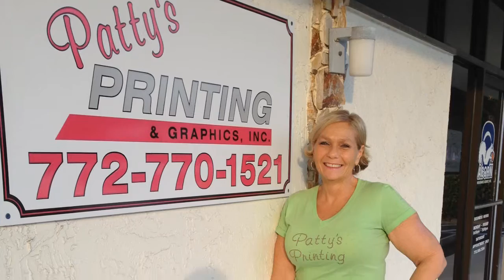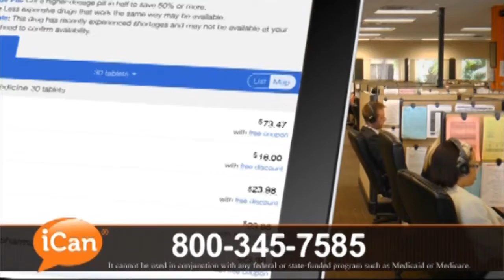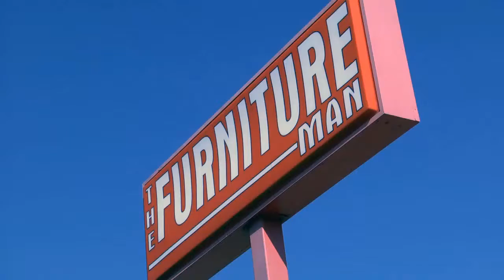Author Robert Kurson, Pirate Hunters, and HOPE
Shadow Divers and Pirate Hunters author Robert Kurson meets Marcia plus discover how the Harvest Outreach Preparation for Employment program can help you find a great job.